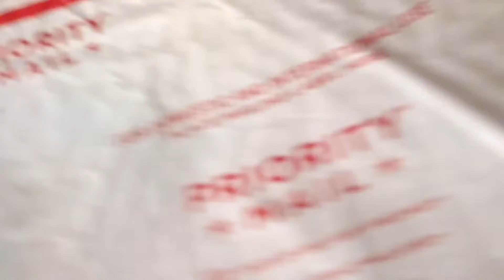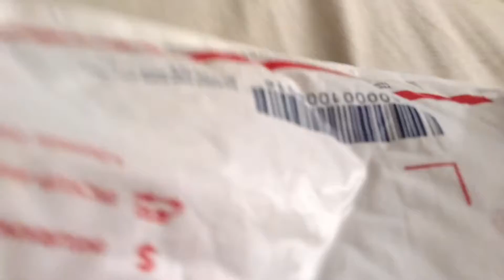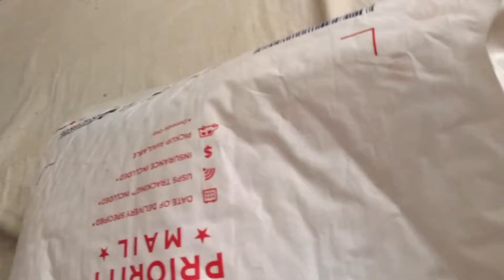NEW RECEIVINGS 7/7/2017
5 new figures and 2 pickups from Yesterday